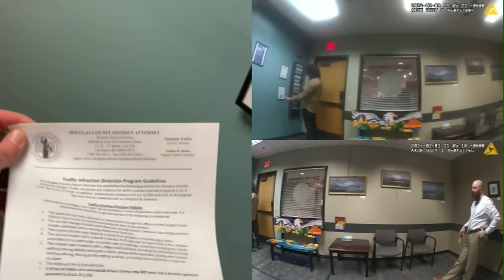Body Cam Footage Shows DA Wanted Me Arrested For Exercising My Rights